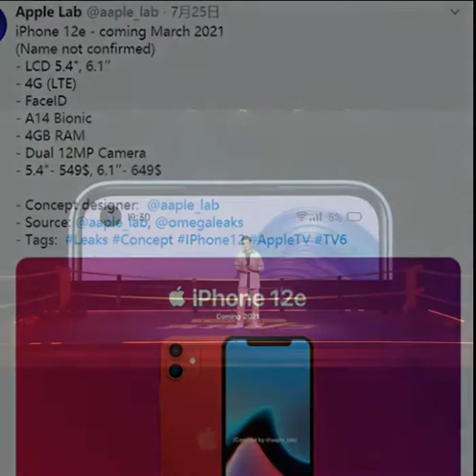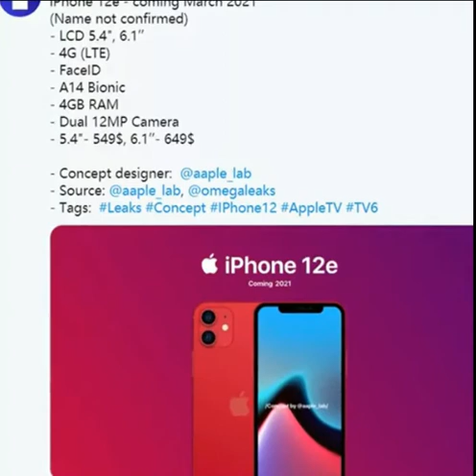iPhone 12e曝光：549美元起、Face ID A14 4GB